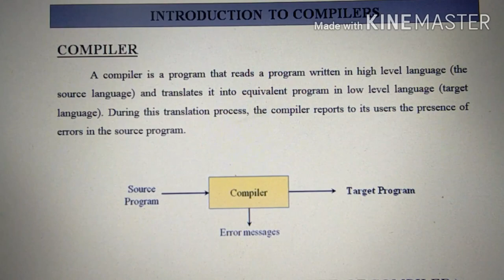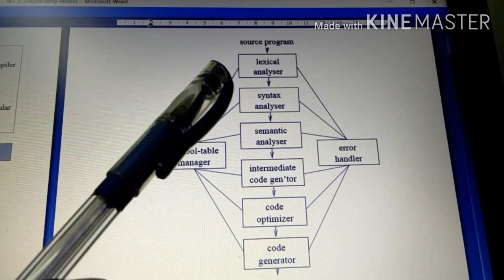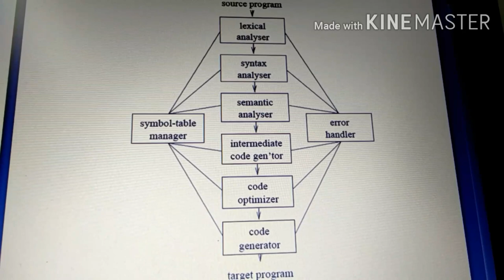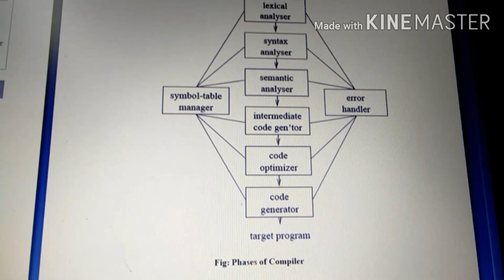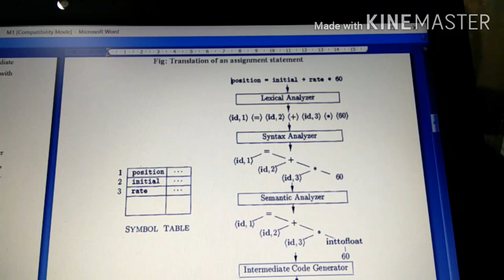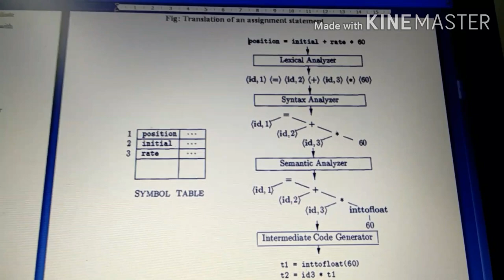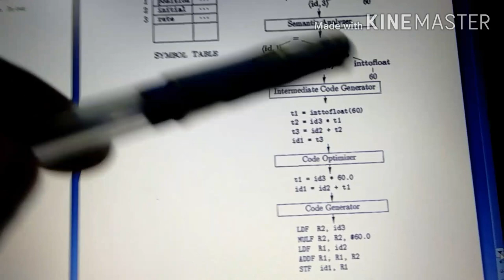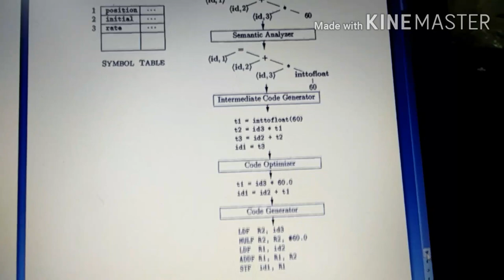Compiler Design Module 1(KTU Syllabus) ,Phases of a Compiler